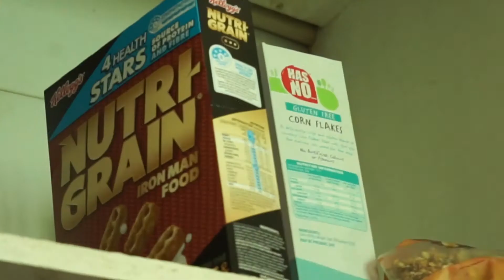Milk Dud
A love torn asunder.